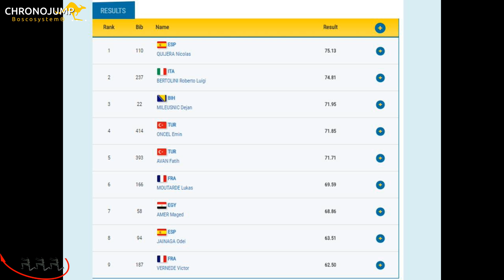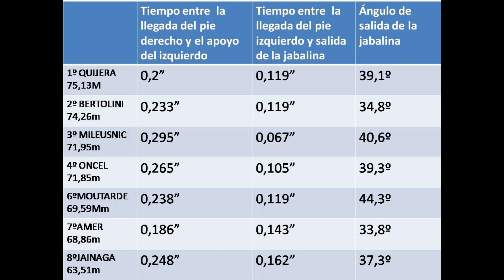Jabalina masculina Juegos Mediterraneos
Lanzamiento de jabalina masculina de los Jocs Mediterranis 2018 de Tarragona. Análisis de tres valores cuantitativos de los dos últimos apoyos y del ángulo de salida de la jabalina